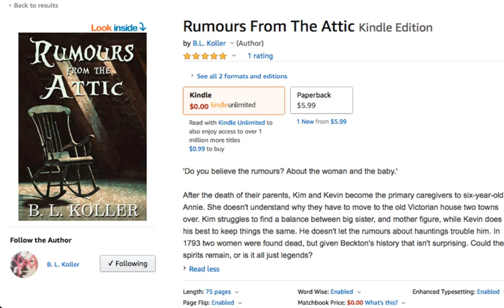Rumours From The Attic by B. L. Koller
Yes, our very own, Britt The Change, has published her first book. It is a ghost story, perfect for the season.